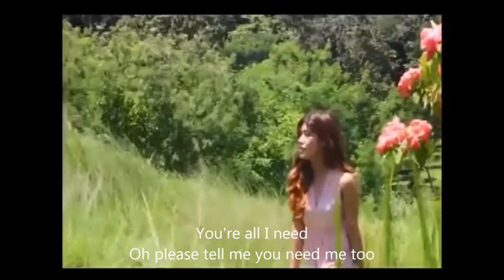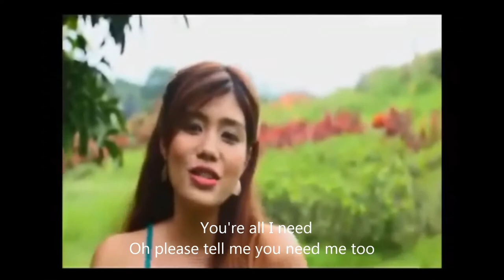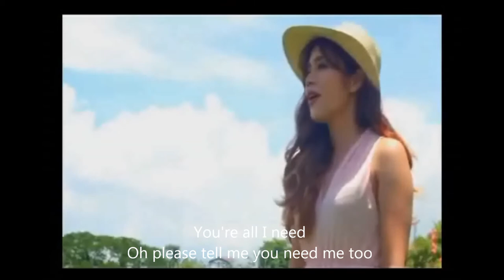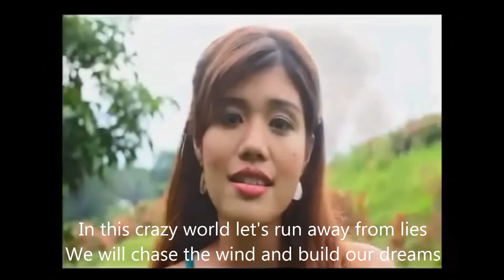BUBBLE - Marielle Castro (LYRIC video)